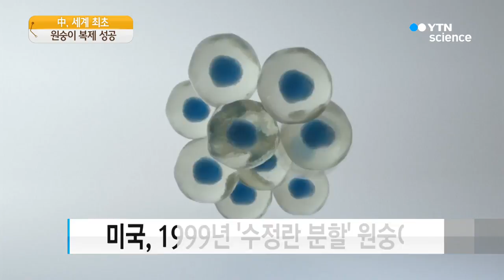중국, 세계 첫 '체세포핵치환' 원숭이 복제 / YTN 사이언스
[앵커]
중국 연구진이 원숭이를 복제했습니다.

20여 년 전 복제양 돌리와 같은 방식으로 영장류가 복제된 것은 이번이 처음입니다.

박성호 기자가 보도합니다.

[기자]
새끼 원숭이 두 마리가 우리 안에서 활동하고 있습니다.

이들은 중국 연구진이 체세포핵치환 기법으로 복제한 원숭이입니다.

체세포핵치환은 난자에서 핵을 제거한 후, 여기에 다른 체세포에서 분리한 핵을 넣어 복제 수정란을 만드는 기법입니다.

22년 전 영국 연구진이 복제양 돌리를 만들어 냈던 방식인데 이번에는 세계에서 처음으로 영장류가 복제됐다는 의미가 있습니다.

돌리 때와 마찬가지로 제기되는 인간 복제에 대한 우려와 관련해 연구진은 의료용이라고 강조합니다.

[푸무잉 / 중국과학원 신경과학연구소 소장 : 인간 복제는 절대 생각하지 않습니다. 우리의 목적은 사람에 대한 의료 서비스 개선입니다.]

이번 복제에는 6마리의 대리모가 임신에 성공해 새끼 두 마리가 나왔으며, 새끼들은 체세포를 제공한 태아와 유전적으로 일치했습니다.

1999년 미국 연구진이 수정란을 분할하는 방식으로 원숭이를 복제한 적은 있지만, 체세포핵치환으로 복제 원숭이가 나오기는 이번이 처음입니다.

연구진은 복제 원숭이를 통해 뇌신경질환이나 암 등 사람의 질환을 더 잘 이해할 수 있게 될 것이라고 밝혔습니다.